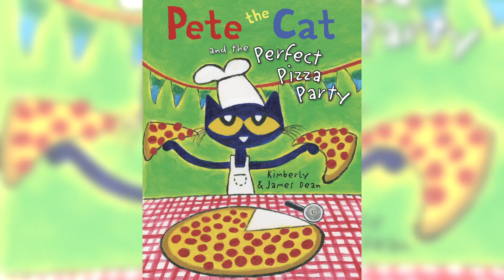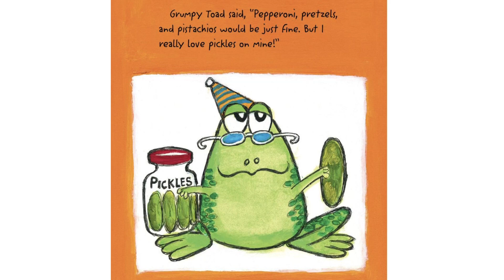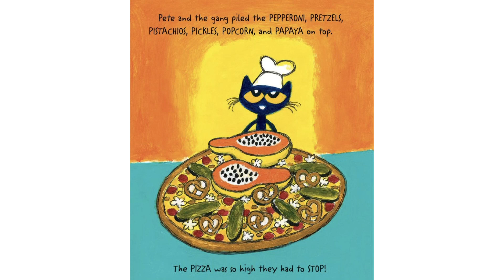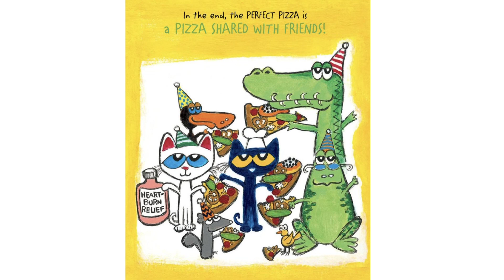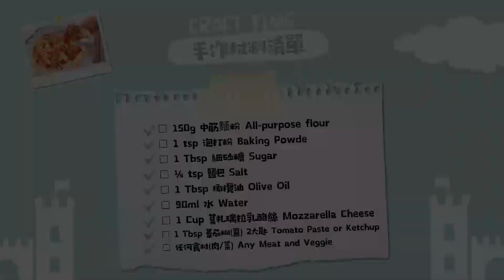皮皮貓和比薩派對 Pete the Cat and the Perfect Pizza Party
★手作材料清單：
□ 150g 中筋麵粉 All-purpose flour
□ 1 tsp 泡打粉 Baking Powde
□ 1 Tbsp 細砂糖 Sugar
□ ¼ tsp 鹽巴 Salt
□ 1 Tbsp 橄欖油 Olive Oil
□ 90ml 水 Water
□ 1 Cup 莫札瑞拉乳酪絲 Mozzarella Cheese
□ 1 Tbsp 蕃茄糊(醬) 2大匙 Tomato Paste or Ketchup
□ 任何食材(肉/菜) Any Meat and Veggie